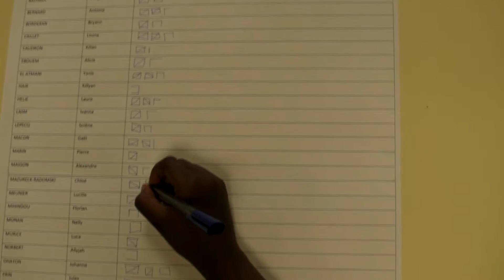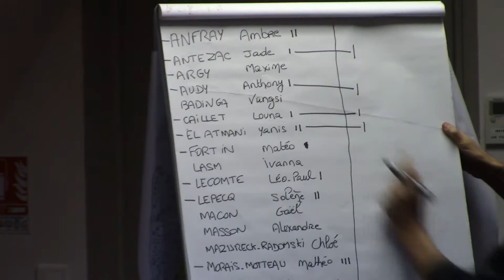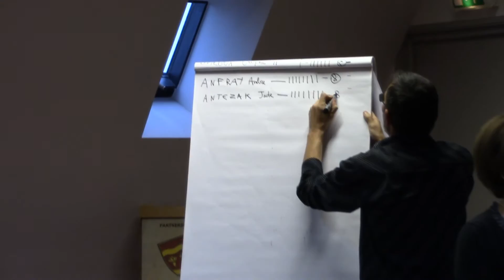Ferrières élections conseil municipal des jeunes 2016